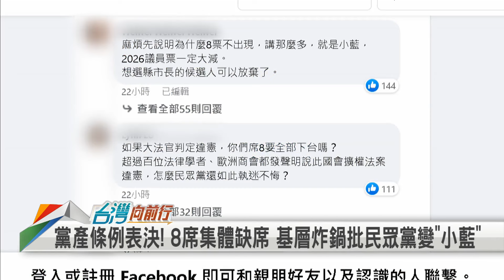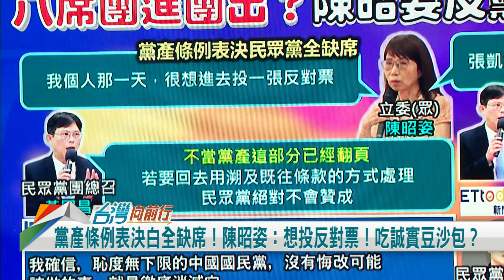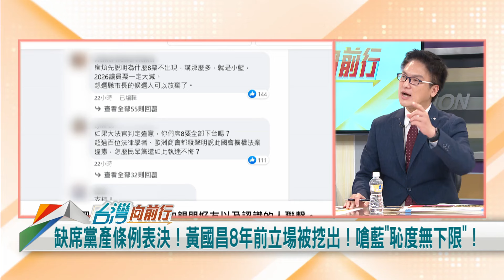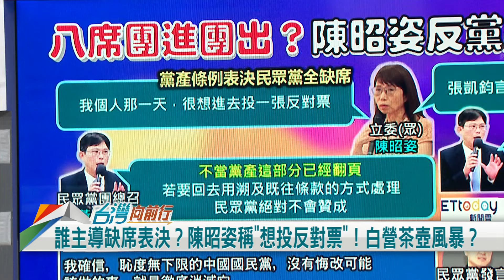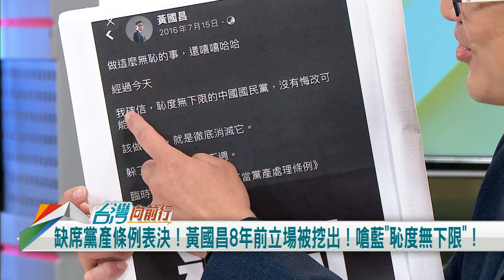2024.06.18【台灣向前行 Part5】黨產條例表決白全缺席！陳昭姿：想投反對票！張凱鈞海峽論壇喊"兩岸一家親"！黨內喊懲處！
台灣民意基金會民調！政黨支持度：綠37.4% 藍17.8% 白14.3%！
黨產條例表決白全缺席！陳昭姿：想投反對票！吃誠實豆沙包？
護航黨產條例？白基層黨部電話被灌爆！黃國昌：不當黨產已翻頁！
缺席黨產條例表決！黃國昌8年前立場被挖出！嗆藍"尺度無下限"！
張凱鈞海峽論壇喊"兩岸一家親"！陳昭姿籲黨中央懲處！白內鬨？
喊"兩岸一家親"挨批！張凱鈞：尊重黨中央及陳昭姿想法！

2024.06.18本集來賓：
民進黨新北市議員